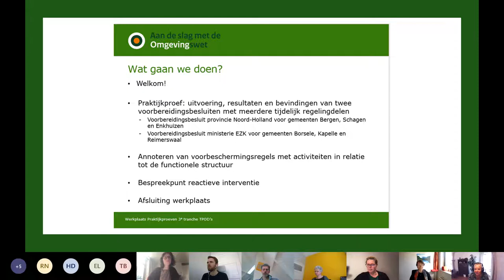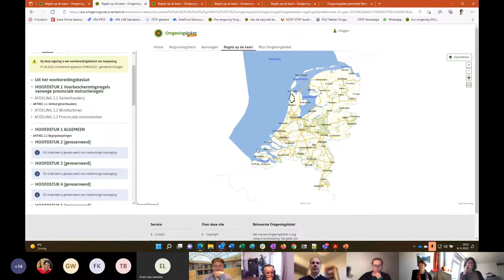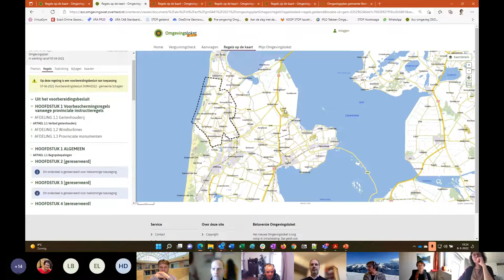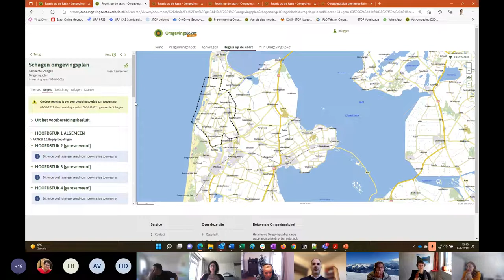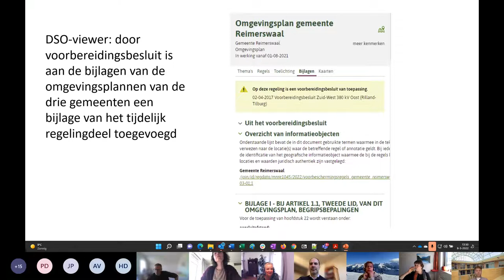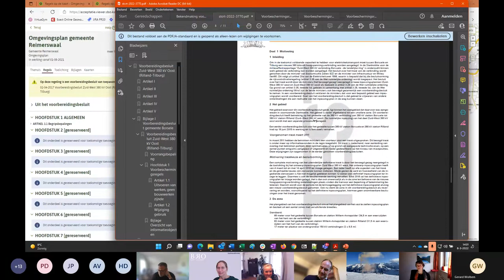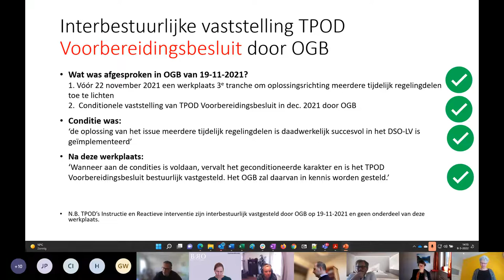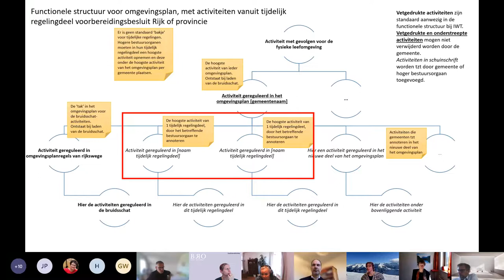Werkplaats TPOD’s Derde Tranche: Voorbereidingsbesluit met meer tijdelijk regelingdelen - 08-03-2022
In de werkplaats TPOD’s Derde Tranche verkennen we de mogelijkheden van het voorbereidingsbesluit, de instructie en de reactieve interventie en delen we ervaringen. In deze sessie bespreken we het voorbereidingsbesluit met meer tijdelijk regelingdelen.

We laten zien wat het resultaat is van het voorbereidingsbesluit van de provincie Noord-Holland dat aan de omgevingsplannen van drie gemeenten een tijdelijk regelingdeel toevoegt en het Voorbereidingsbesluit EZK.